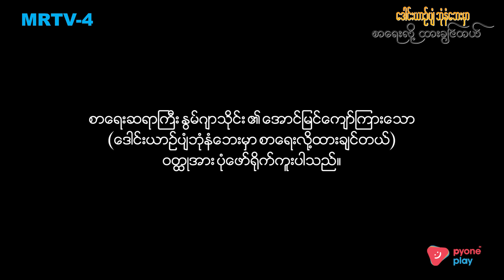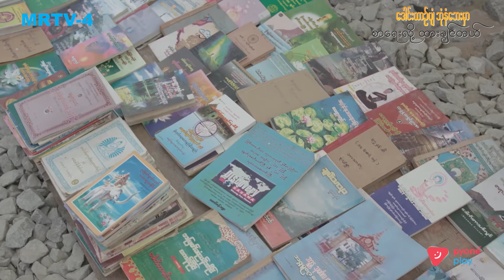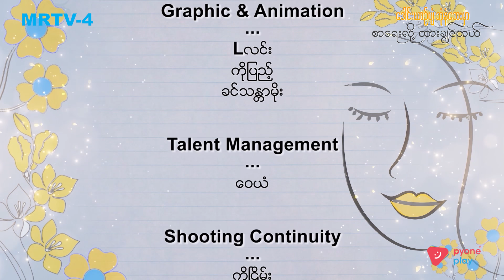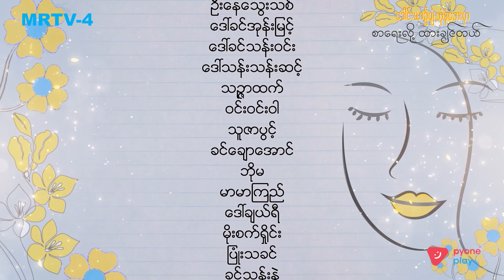ဒေါင်းယာဉ်ပျံဘုံနံဘေးမှာ စာရေးလို့ ထားချင်တယ် EP-3 (FULL EP) | Forever Group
ဇော်မျိုးခန့်က သက်သက်ကို အမြဲ အရိပ်တကြည့်ကြည့် ဂရုစိုက်နေခဲ့ပေမယ့် သူ့အပေါ် အနွံတာခံလွန်းလှတဲ့ သဲဖြူအပေါ်ကိုတော့ အနိုင်ကျင့် ဗိုလ်ကျလေ့ရှိတယ်။ သက်သက်ရဲ့သူငယ်ချင်း ဖြစ်သူ ငြိမ်းလှကို အိမ်ကသဘောတူထားတဲ့သူက စေ့စပ်ခွင့်တောင်းလိုက်လို့ ငြိမ်းလှ စိတ်လှုပ်ရှားပြီး ရင်ခုန်သွားခဲ့တယ်။ သူငယ်ချင်းတွေနဲ့တော့ ငြိမ်းလှ မိတ်မဆက်ပေးရသေးဘူး။